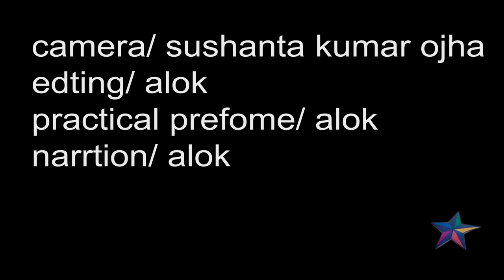backflip tutorial in hindi part 2